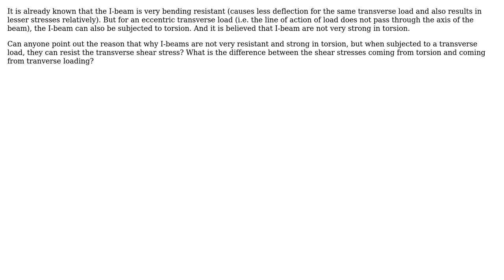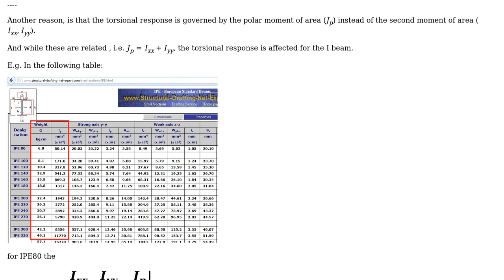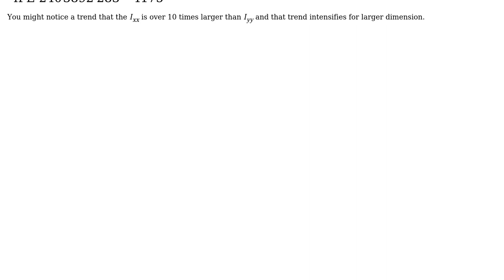Why can't I-beam resist torsion but can resist shear stress due to transverse loading?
With thanks & praise to God, and with thanks to the many people who have made this project possible! | Content (except music & images) licensed under CC BY-SA | Music | Images & others | With thanks to user Rameez Ul Haq user NMech and the Stack Exchange Network Trademarks are property of their respective owners. You are responsible for your own actions.